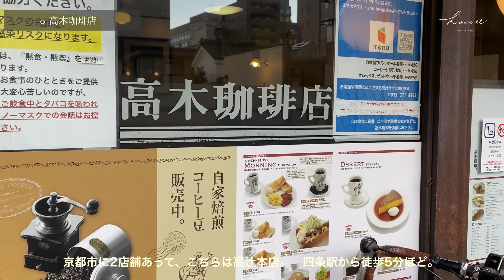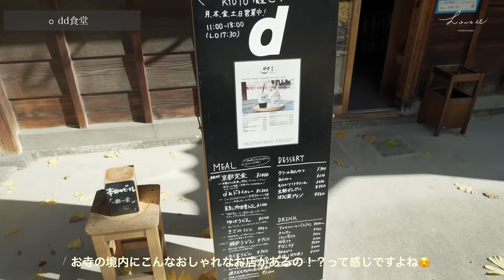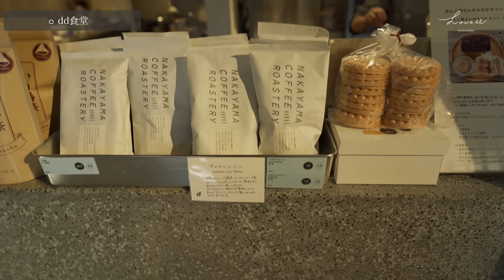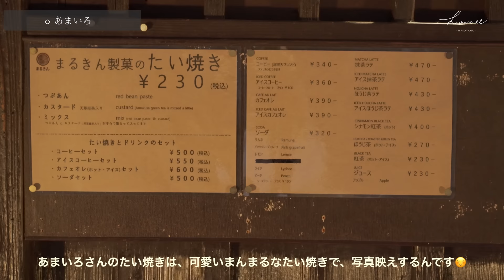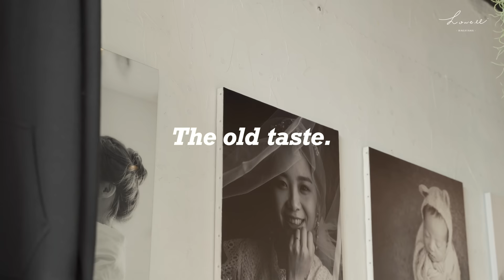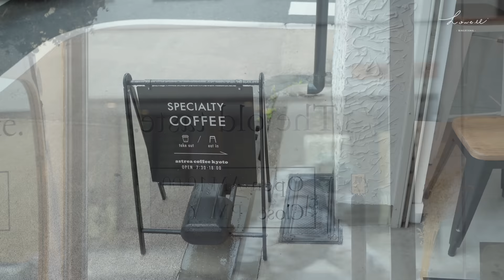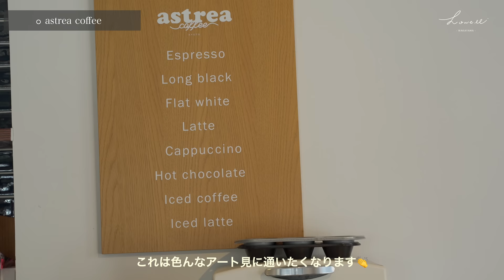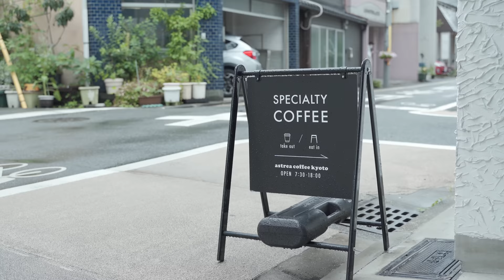【京都】京都四条でおすすめのカフェ一挙紹介！｜行ってよかった京都のカフェ紹介｜京都カフェ巡りvlog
こんにちは、HOWELLです！
今回は京都のまとめ動画です！
人気のスポット四条周辺でおすすめのカフェを沢山まとめました！
旅行の際などに参考になれば嬉しいです。

ゆるゆるご覧くださいませ〜〜。😋

OP 0:00~

高木珈琲 高辻本店(0:27~)
京都府京都市下京区骨屋町１７５

D&Department Kyoto d食堂 京都(3:18~)
京都府京都市下京区新開町３９７ 本山佛光寺内

あまいろ コーヒーとたい焼き(6:13~)
京都府京都市下京区釘隠町２４２

The old taste(8:52~)
京都府京都市下京区堀之内町２７２−７

astrea coffee kyoto(アストレアコーヒー)(11:54~)
京都府京都市下京区橘町３１

【camera】iPhone11 pro
　　　　　 SONY α7iii